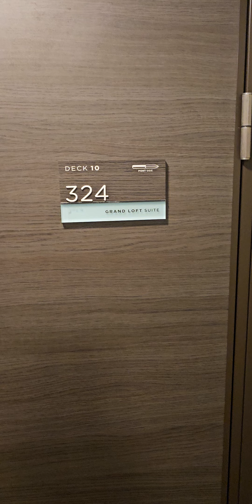grand loft suite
ovation of the Seas grand loft suite star class